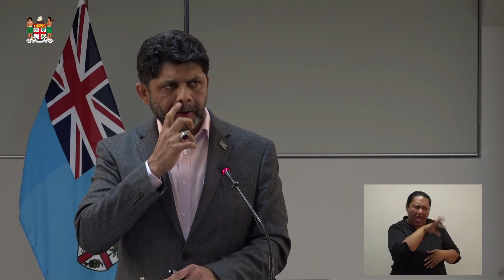Acting Prime Minister & Attorney-General holds a press conference at Suvavou House, Suva.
Acting Prime Minister & Attorney-General, Aiyaz Sayed-Khaiyum held  a press conference at Suvavou House, Suva.

15 January, 2021